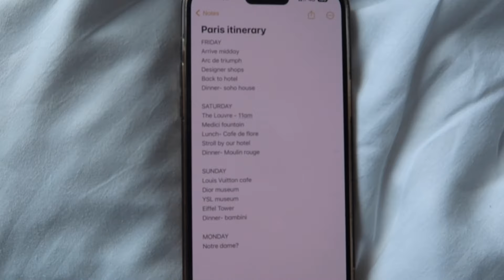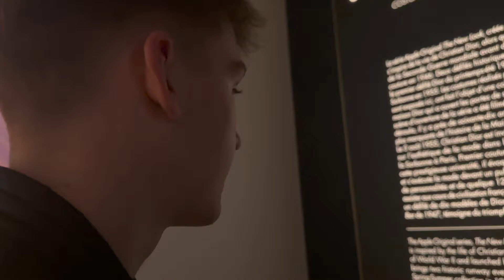Paris vloggg (I'm back yay)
DEPOP- Jessicabotterill